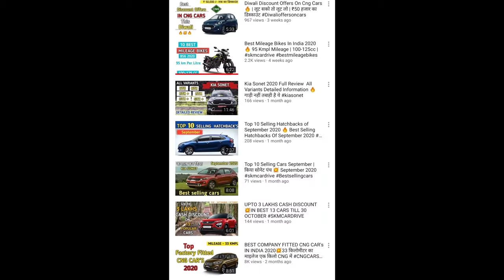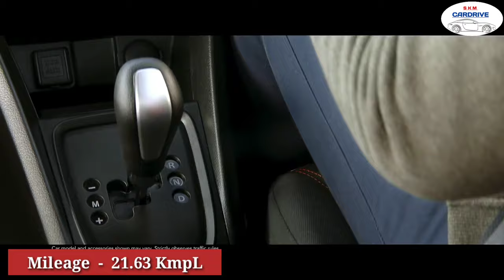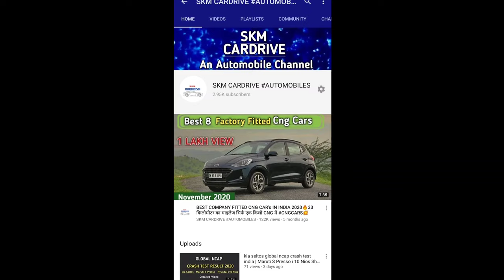Best Mileage Petrol Cars Under 7 Lakhs In India 🔥| पेट्रोल गड़ियो में डीजल जैसा माइलेज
Best Mileage Petrol Cars In India 2020 | Best Mileage Petrol Cars In India Under 7 Lakhs | Best Fuel Efficient Cars In India Under 7 Lakhs In 2020

Hello Friends In This Video I'Hve Shown You Best Mileage Petrol Cars In India Under 7 Lakhs In 2020 Please Watch This Video And Share This Video With Your Friends Who Plan To Buy A New Car In This Month Also Like This Video And Subscribe Our Channel And Press The Bell Icon For All New Videos Notifications..